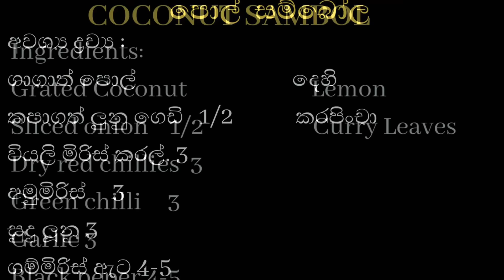Pol Sambola පොල් සම්බෝල Sri Lankan coconut sambol(with English subtitles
පොල් සම්බෝල  Coconut Sambol Sri Lankan coconut sambol